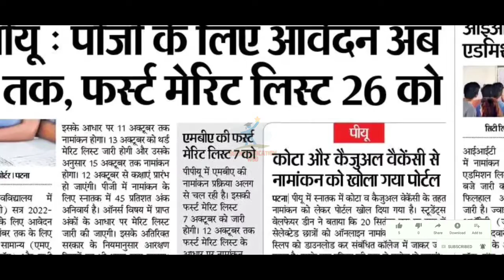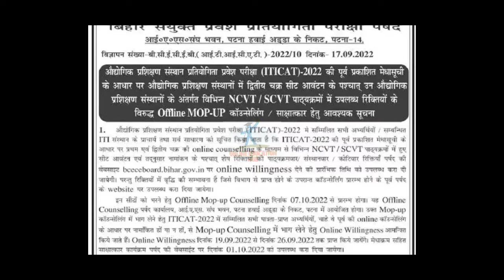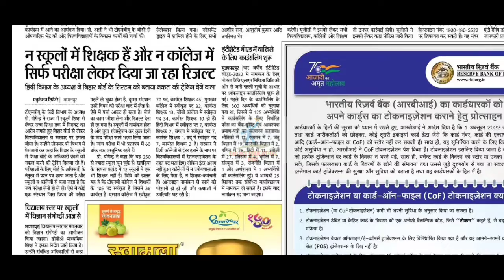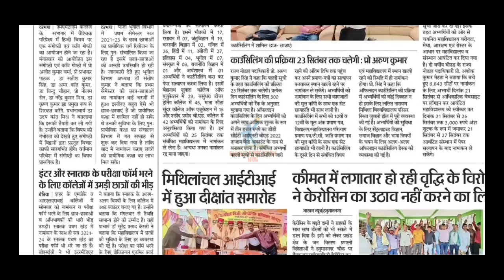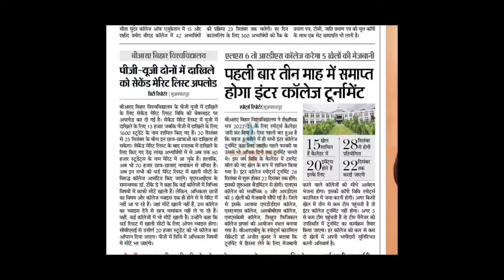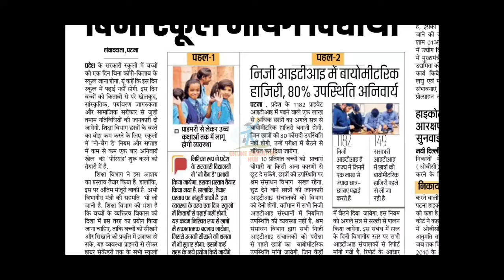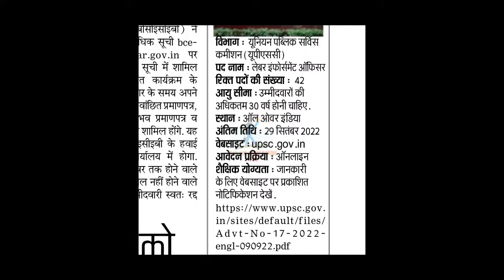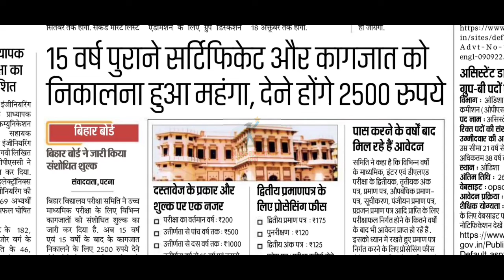biharnews Bihar university updates, Lnmu,Tmbu,Patna &Patliputra university,Brabu,Vksu,BEd,NOU,ignou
university, university exam news 2022 today, university admission 2022,

bihar news 21 September 2022